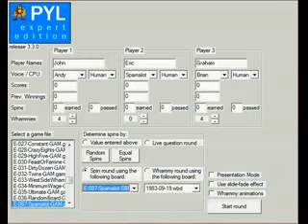Press Your Luck: Monty Python's "Spamalot"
Object: get all 7 ingredients without getting the 5PAM: Lobster, Crevettes, Shallots+Aubergines, Truffle Pate, Brandy, Fried Egg, and the all-important "NO 5PAM"

Egg, Sausage, and Bacon have no value.